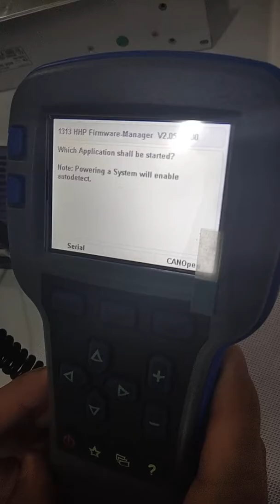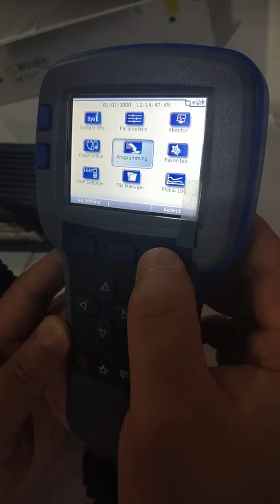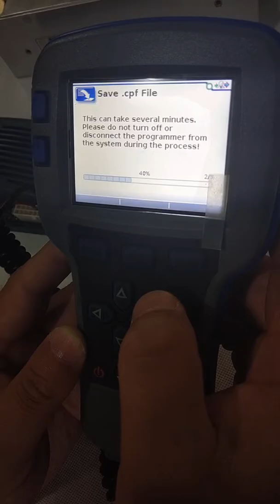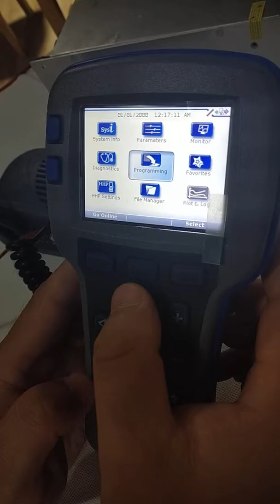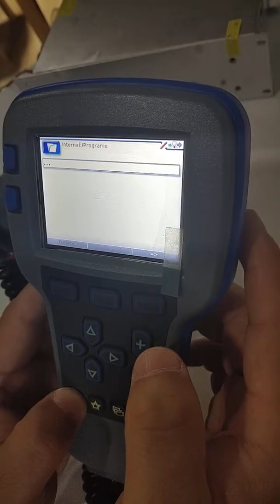Saving CURTIS Controller Program (.CPF) File With 1313-4331 Handheld Programmer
Introducing how to save the setting of a 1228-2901 controller as a Controller Program File (.CPF format).
By using the CURTIS handheld programmer 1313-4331, we may save the controller's program as .CPF file (which is editable for PC Station programmer 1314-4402). With the Controller Program File, you may check the controller setting, saving the original controller setting and all changes made to the controller setting. When it is necessary, you may choose a saved Controller Program File, to restore the controller setting.